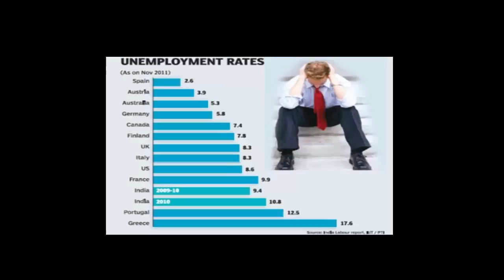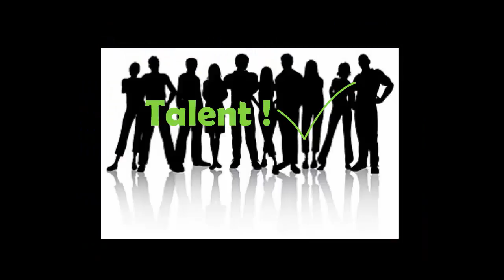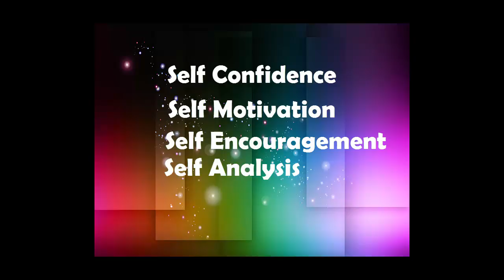గొప్ప వాడు కావాలంటే /కెరీర్ ప్లానింగ్ పార్ట్-1/ goppavadivi kavalante / career planning part 1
In our country 2% of people are going to abroad to settle.
10% of the people are doing government jobs, 18% of the people are doing relevant jobs in private companies.
But 70% of the people doing jobs irrelevant jobs against their studies.
In our country 80% of the people belong to the middle class or to the below poverty line.
It means out of 100 students, every 80 students should go for jobs.
Have we these many jobs in our country or in our state ?.
 To achieve anything is degree compulsory ?.
Can’t we change the situation of doing irrelevant jobs to our study ?
Shall we bow our head to the unemployment prevailed in our state or country ?